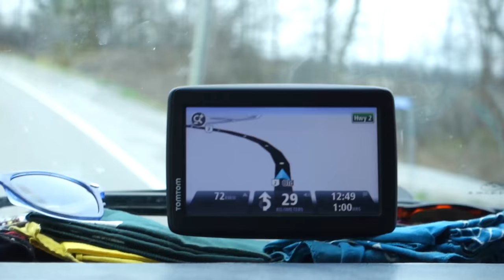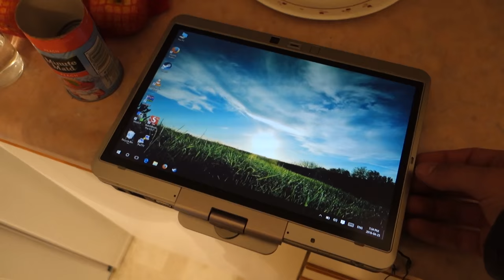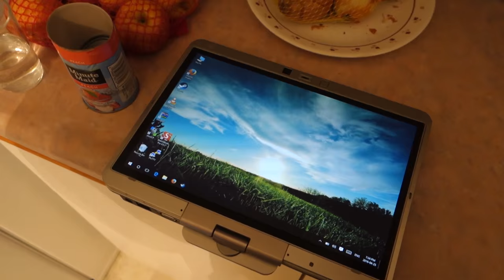Working for Airbnb - Van Life 133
Sharing some thoughts on working for Airbnb on the road. If you're interested in working for Airbnb's photography program you can read more on it

Snapchat   ShelbyandSimon
Beme   ShelbyandSimon